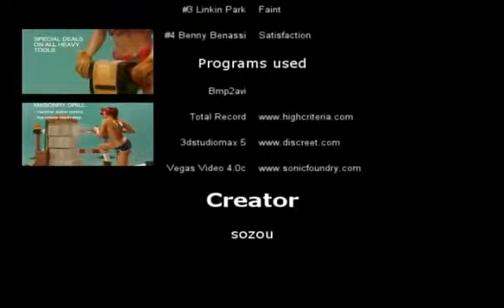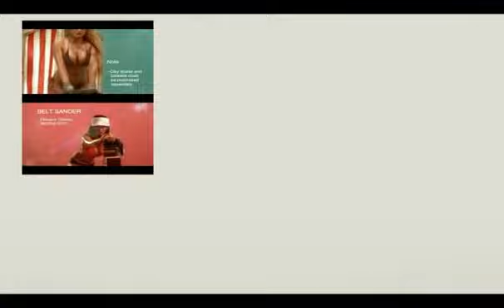Conter Strike - SUPER * Video * (must see) D|E H@RD